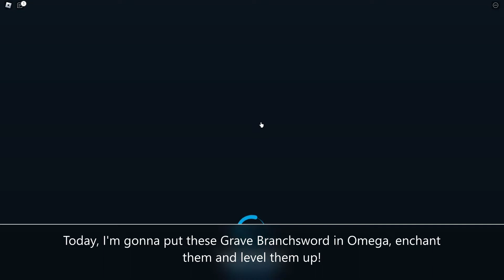Making The New Super Rare Sword OP In Sword Simulator!